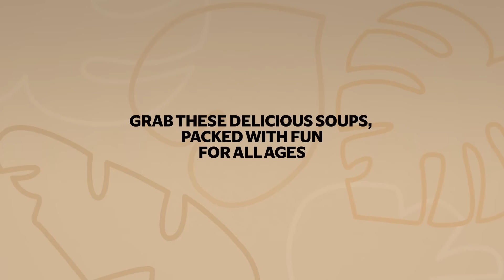Teenage Elephant Loves Going For Swims Behind His Mom's Back | The Dodo Go Wild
Teenage elephant loves going for swims behind his mom's back!

Thanks to @campbellsoup for making it possible to tell this story! Go Wild with Campbell's® Veggie Safari Soup, get yours at thedo.do/Campbells3_YT.

Special thanks to Somboon, Haven, and Samui Elephant Haven. To follow them and the amazing work they do, check them out on Instagram, @samuielephanthaven and on YouTube, @SamuiElephantHaven.